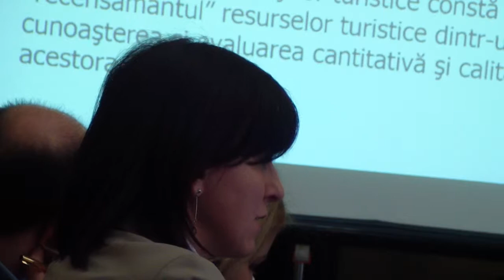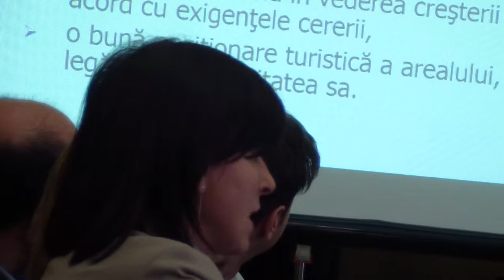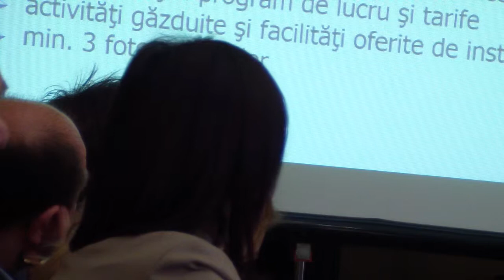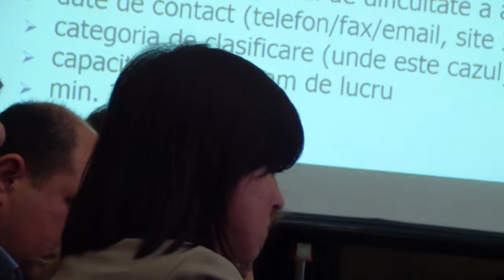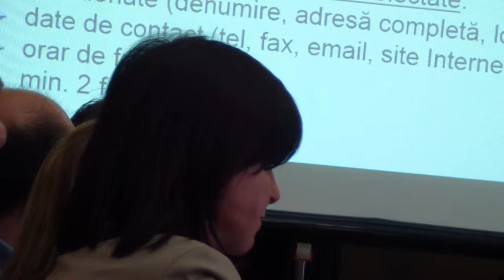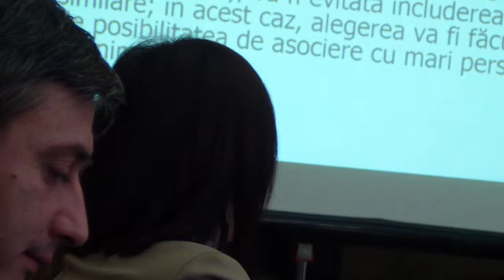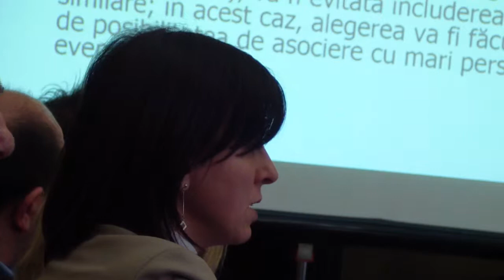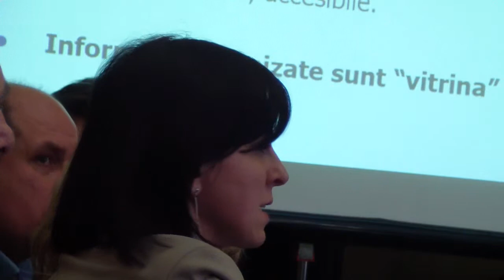Informatii turistice despre Botosani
Primăria Municipiului Botoşani a organizat marţi, 4 februarie 2014, o întâlnire cu factorii interesaţi şi vizaţi de promovarea potenţialului turistic al municipiului. Au fost invitaţi să participe reprezentanţi ai unităţilor de cazare şi alimentaţie publică, ai agenţiilor de turism, instituţii de cultură, muzee şi case memoriale, biserici şi mănăstiri, precum şi reprezentanţi ai centrelor comerciale şi bazelor sportive şi de agrement, meşteri populari, organizatori de evenimente, cetăţeni cu studii sau experienţă în activitatea de promovare turistică.
În cadrul întâlnirii s-au pus  bazele colaborării în vederea obţinerii de informaţii actuale ce vor fi promovate prin intermediul Centrului Naţional de Informare şi Promovare Turistică (CNIPT) Botoşani - structură specializată ce va avea drept scop principal promovarea şi dezvoltarea turismului în zona municipiului Botoşani.
CNIPT Botoşani va promova informaţiile turistice despre zona Municipiului Botoşani prin intermediul unui portal web conectat la alte centre de informare şi promovare turistică din România. În timpul proiectului şi după finalizarea acestuia, informaţiile privind potenţialul turistic vor fi promovate prin acţiuni specifice: Ghid turistic, pliante şi broşuri, târguri de turism, etc.
Proiectul „Crearea Centrului Naţional de Informare şi Promovare Turistică Botoşani" este implementat de Municipiul Botoşani, în calitate de Beneficiar, în cadrul Programului Operaţional Regional 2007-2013, Domeniul major de intervenţie 5.3 -- Promovarea potenţialului turistic şi crearea infrastructurii necesare, operaţiunea „Crearea Centrelor Naţionale de Informare şi Promovare Turistică (CNIPT) şi dotarea acestora". Autoritate de Management pentru POR 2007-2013 este Ministerul Dezvoltării Regionale şi Administraţiei Publice, iar Organismul Intermediar este Autoritatea Naţională pentru Turism.